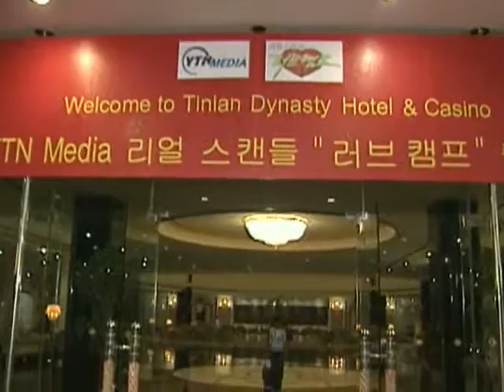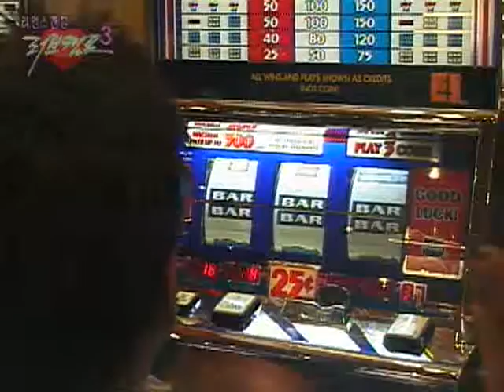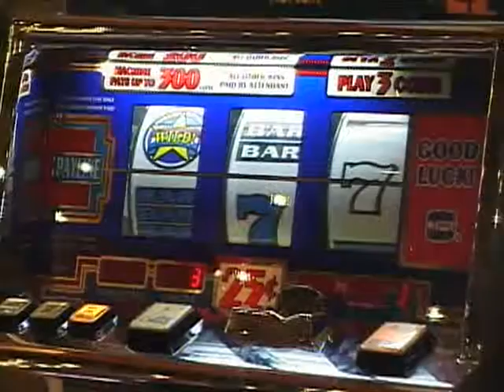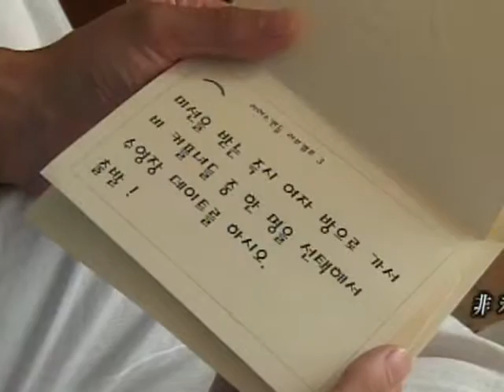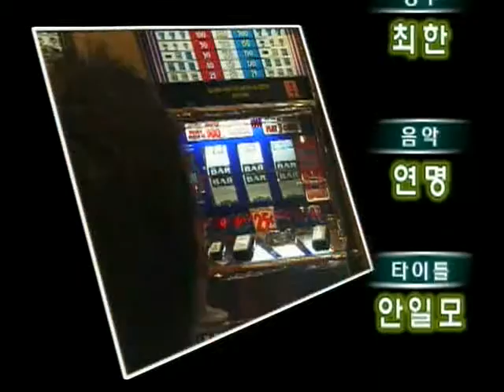리얼러브 서바이벌 [러브캠프 시즌3] eps12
티미안 섬에서 펼쳐지는 러브캠프 3기에선 홈페이지를 통해 선발한 남자 3명, 여자 6명이 서바이벌 게임을 펼치며 커플이 되지 못하면 탈락한다. 이국적인 섬 풍광과 출연자간의 치열하고 리얼한 유혹 과정이 볼거리!